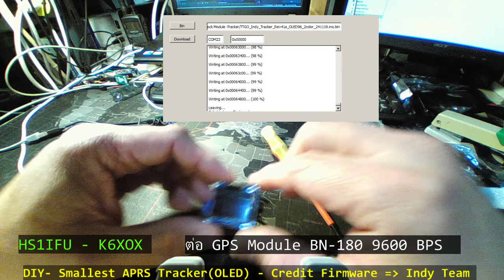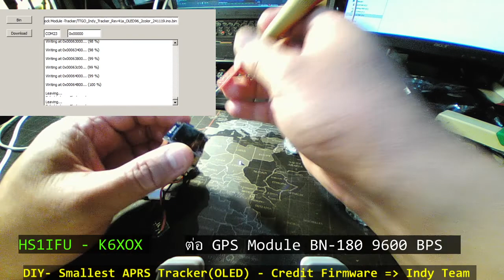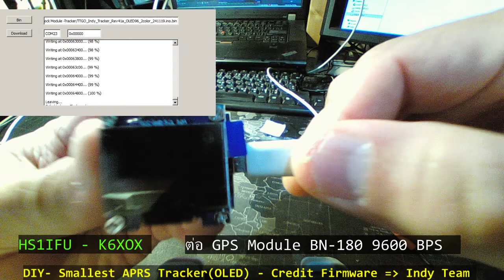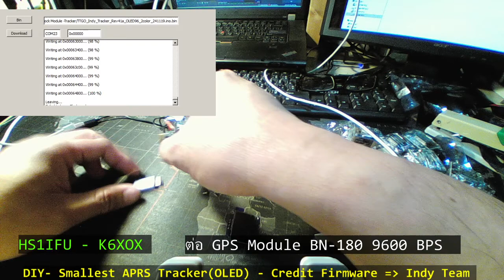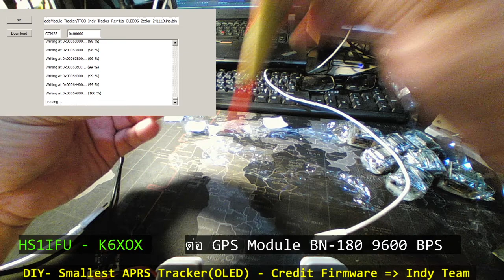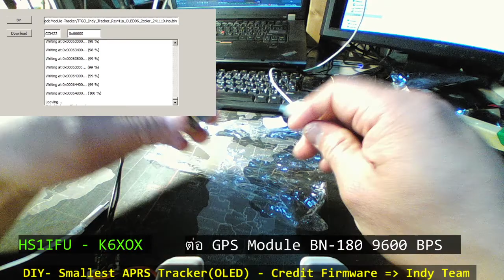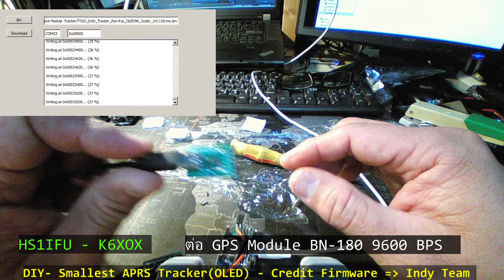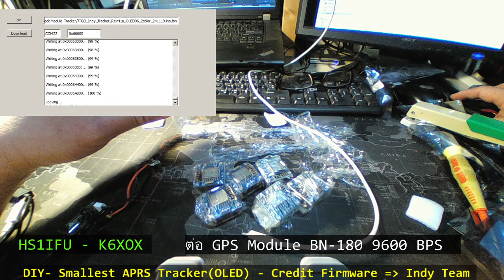APRS. Wifi Tracker : เตรียม ลง Firmware workshop ESP8266-12F + OLED built-in kit ของ สมาคม RAST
Clip video นี้ เป็น การเริ่มทำการ -Flash upload firmware โดยใช้ ESP8266 uploader เพื่อจัดทำชุดให้ สมาชิก RAST สำหรับworkshop งาน ปีใหม่ ของ RAST แต่ เนื่องด้วยโควิท 19 เลยไม่สามารถจัดได้ เลยต้องมาทำการจัดชุดเพื่อส่งกันไปให้เพื่อนสมาชิกฯ ทำเอง ที่บ้าน แบบ Workshop from Home  ก็ จะต้อง ทำการ ลงโปรแกรมให้เรียบร้อย ก่อน

หมายเหตุ: ไม่ได้แสวงหากำไร รายได้หักค่าใช้จ่ายมอบให้สมาคมนักวิทยุสมัครเล่นแห่งประเทศไทยฯ (RAST)
credit firmware : InDy Team โดย HS3LSE ขอบคุณมากครับ

ผมรวบรวม เอกสาร และ Firmware สำหรับชุดนี้ ไว้ที่เดียวกัน ไม่ต้องไป ขุดหาที่อื่น